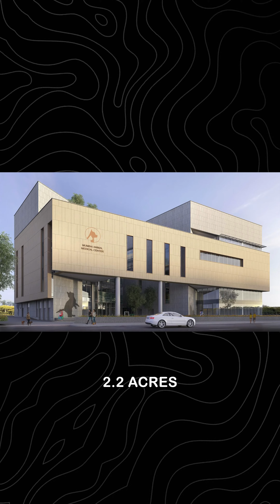Tata Animal Hospital, Mumbai: Ratan Tata's Dream Project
Ratan Tata's Dream Project: Animal Hospital Update! (2024)
Calling all animal lovers! Ratan Tata's incredible animal hospital in Mumbai.

While initial reports suggested a March 2024 opening, the Tata Trusts Small Animal Hospital hasn't officially opened its doors yet. But fear not, fur-ocious friends!

This state-of-the-art facility promises to be a game-changer for animal welfare in India. Imagine:

One of the largest animal hospitals in the country: Over 200 beds to serve countless furry friends in need.

24/7 care for small animals: Dogs, cats, rabbits, and other pets will have access to round-the-clock medical attention.

Advanced medical facilities: Top-notch equipment and expert veterinarians will ensure the best possible care for your loved ones.

A philanthropic initiative: Driven by the Tata Trusts' commitment to social responsibility, this hospital aims to be accessible and affordable.

Hey, I'm Sagar
Empowering People to live their dreams...
On my channel you gonna learn about Education, Entrepreneurship, Business, Self-growth & Motivation.
Tata small animal hospital, Animal Medical centre mumbai, Tata Animal hospital building